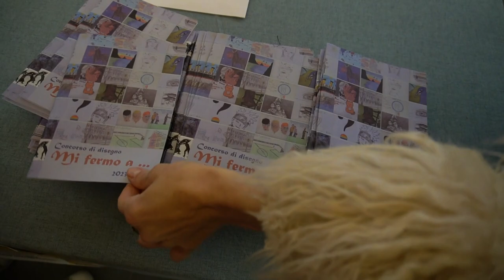Concorso "Mi fermo a" premiata l'opera vincitrice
Concorso "Mi fermo a" premiata l'opera vincitrice. In 54 si sono fermati a... scrivere e disegnare su un foglio di carta le proprie emozioni.